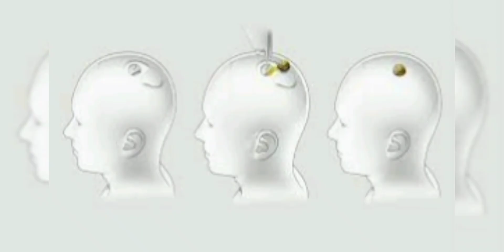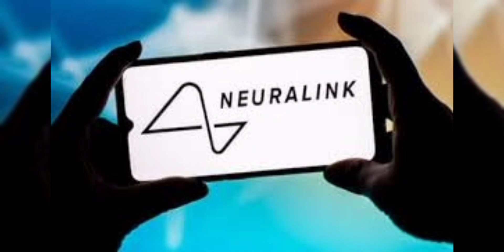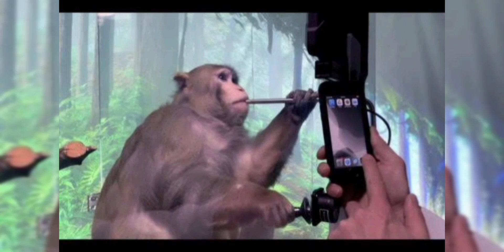Elon Musk created a chip to make the blind see